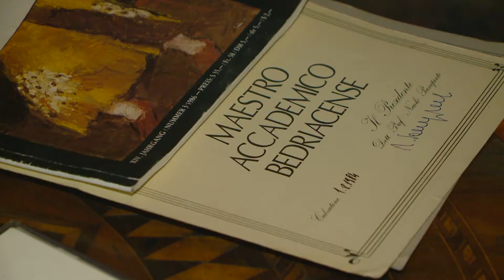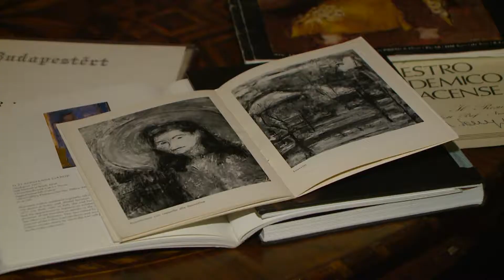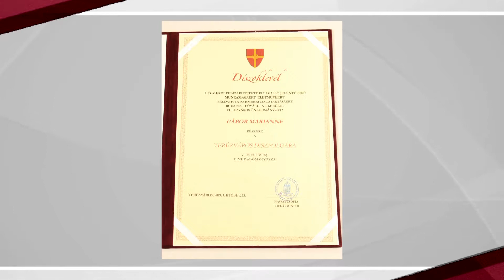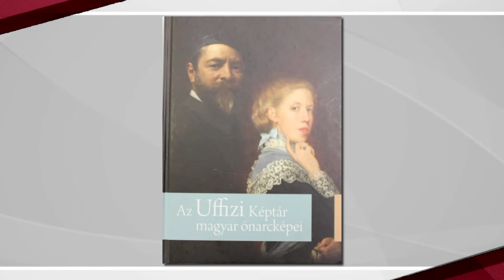Önkormányzati Percek 2019.10.28. II. rész. hatoscsatorna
Téma:
TERÉZVÁROSI POSTUMUS DÍSZPOLGÁRA KITÜNTETÉS 2019
Vendég: Monori József Ferencné, Gábor Marianne hagyaték kezelő

szerkesztő-műsorvezető: Paor Lilla
adásvágó: Kálmán Péter
kameraman: Mészáros Viktor